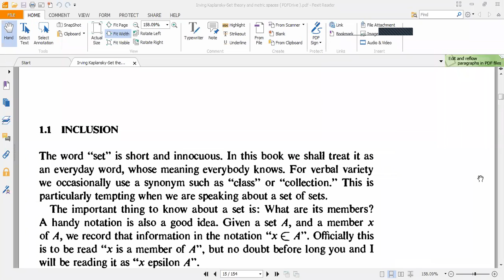LEC 1 BS